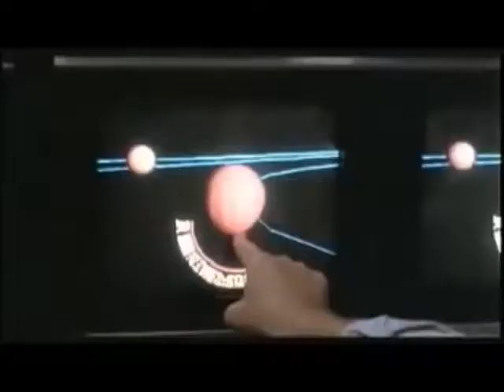Nostalgia Critic - Top 11 Underrated Classics (Reversed)